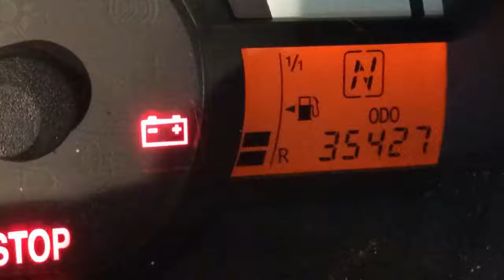Toyota Aygo 1.0-12V ASPIRATION GREEN NAVIGATOR Automaat!